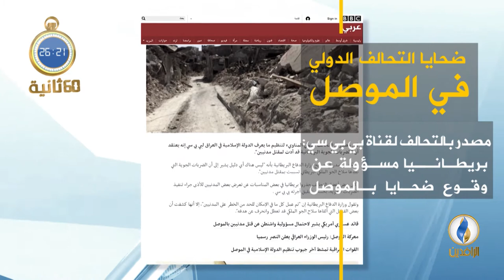أبرز الأخبار على قناة_الرافدين ليوم الأربعاء في